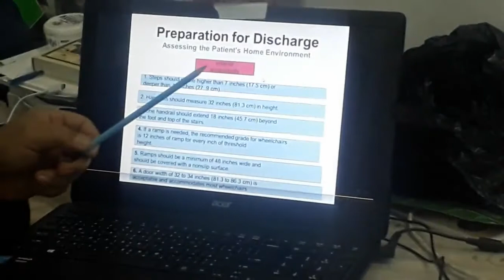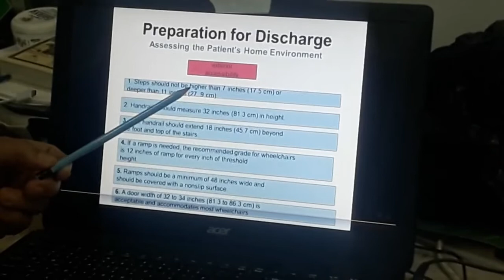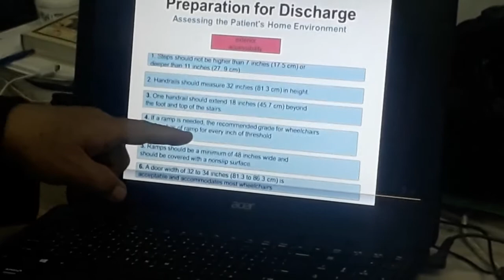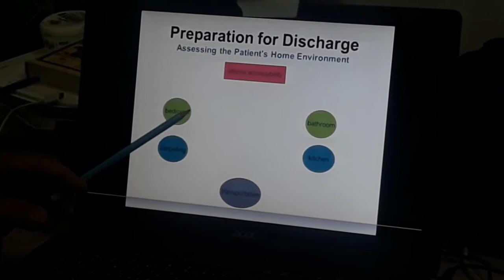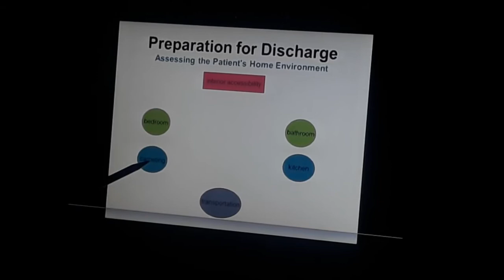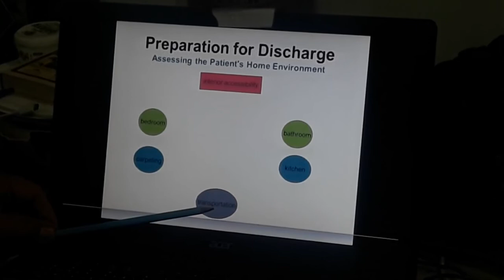Discharge Planning 2